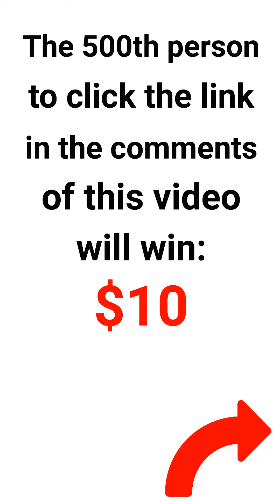bro knows about every apple feature